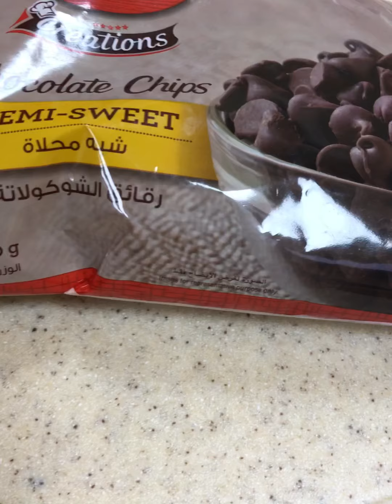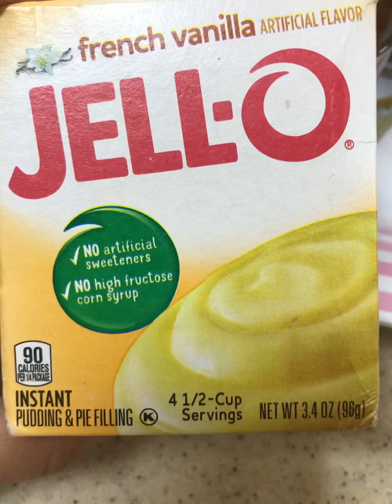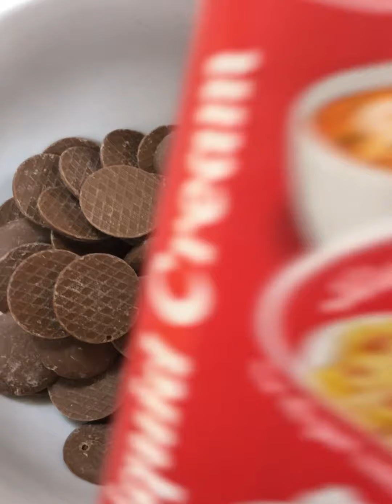ماربل جيلو🦋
الحلويات البارده مرغوبه جدا في شهر رمضان وكذلك الصيف .. هذي الوصفه جدا سهله وخفيفه مافيها كريمه ولاجبن ولا قيمر .. المكون الرئيسي لها جيلي الجوكلت والفانيليا ..
القادير : علبه كيك سرالي رخاميه ( ماربل ) / علبه جيلو فانيليا / علبه جيلو جوكلت / اربع اكواب حليب لكل علبه جيلي كوبين / نص كوب كاكاو اي نوع تحبون ممكن اذا ماحصلتوا نفس الي بالفيديو تستخدمون أرو او جلاكسي او كادبوري .. ويذوب بالميكرويف ثم نخلطه مع ربع كوب كريمه ويكون هو الطبقه الاخيره من الحلو .. لتفاصيل اكثر ارجوا مشاهده الفيديو butterflyq8🦋